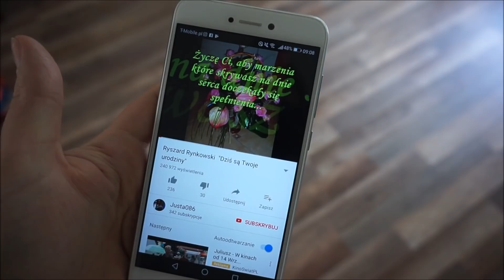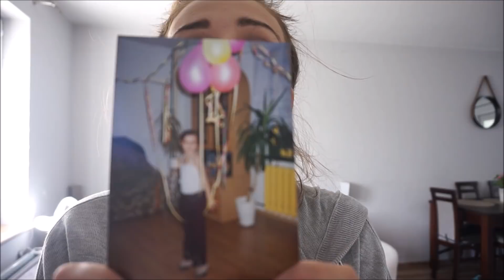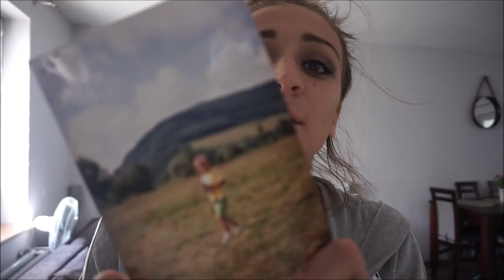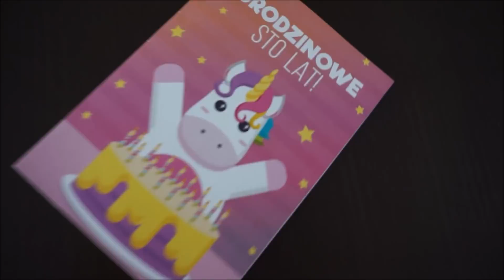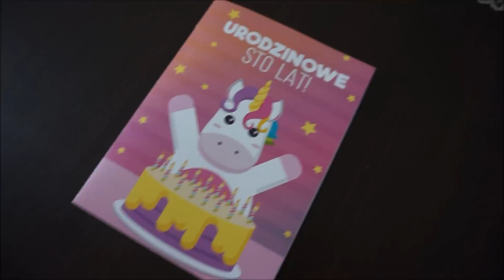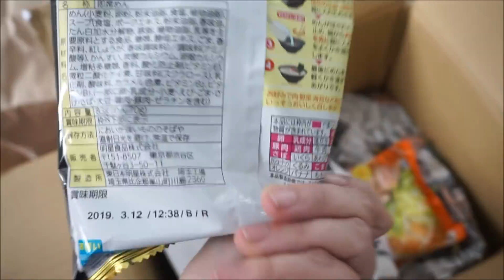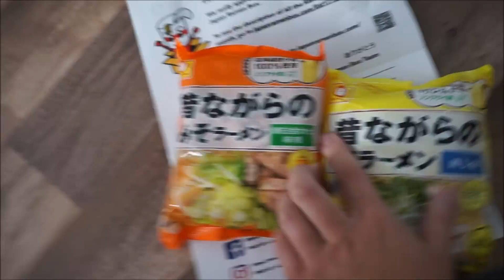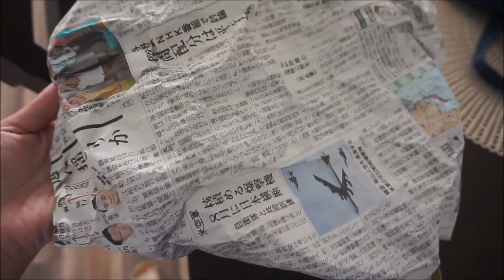MOJE 24 URODZINY | JAPOŃSKI BOX -PRÓBUJĘ ZUPKI